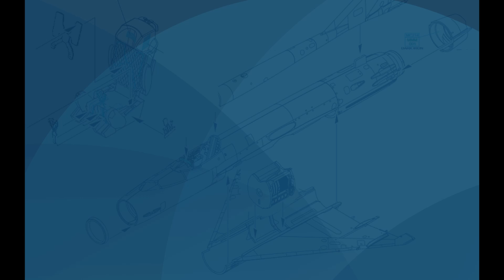AH-64D Apache - 1:48 HASEGAWA Part 2 PAINTING Scale Modeling Aircraft Building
SECOND PART of HASEGAWA AH-64D APACHE PROJECT